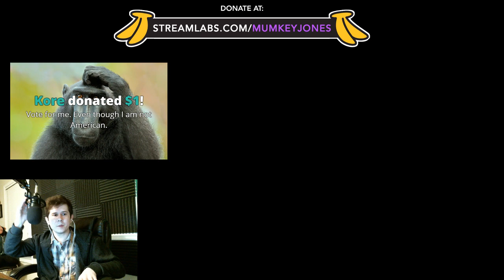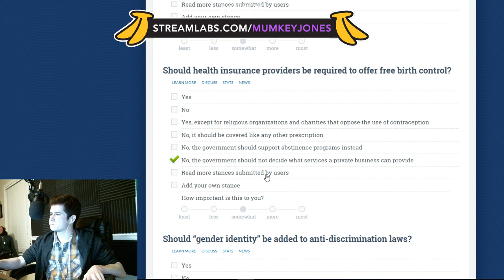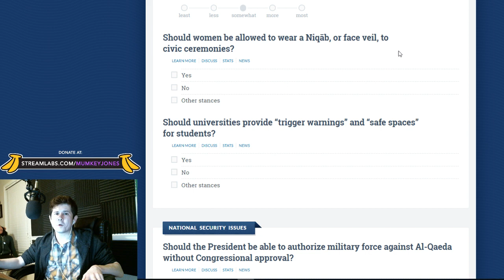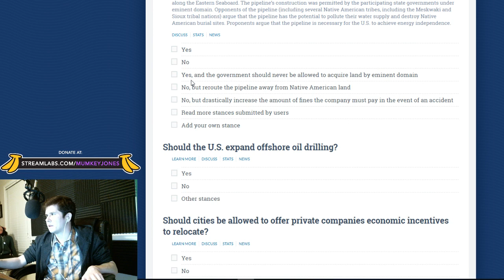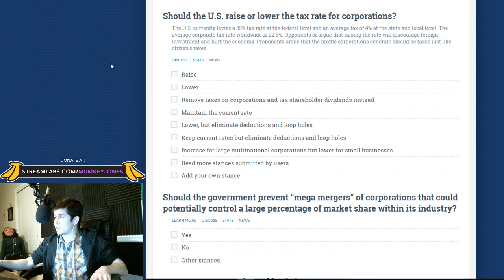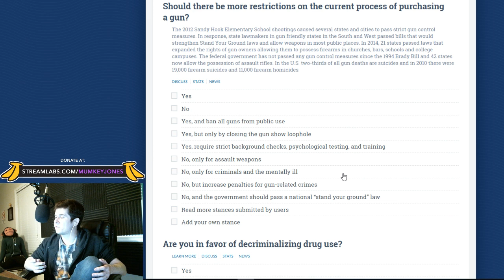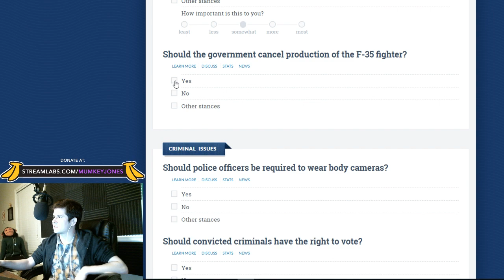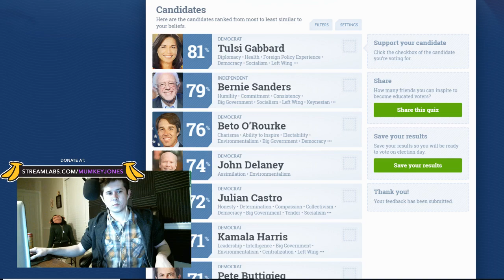[Mumkey Stream] - POLITICS STREAM: Who will I vote for in the 2020 election